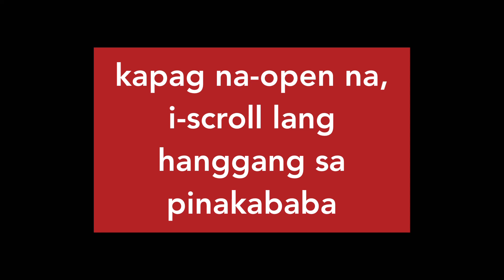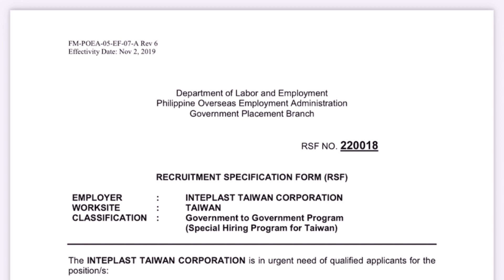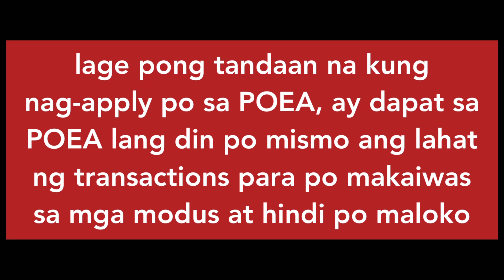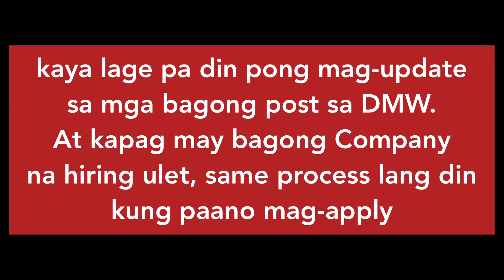Paano mag-apply sa POEA? || Bagong link para sa mga nag-aantay ng hiring sa Taiwan - Factory Worker